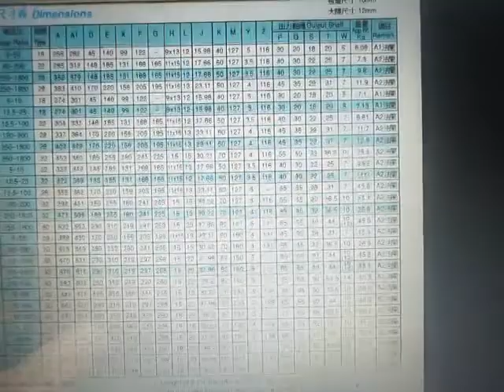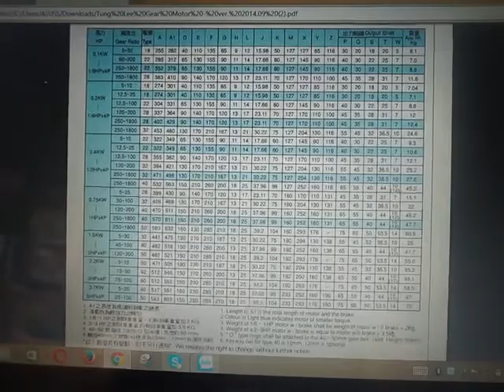Motor điện Tunglee 3.7kw i=80, 0981676163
Video này là tài liệu về motor điện Tunglee 3.7kw i=80.